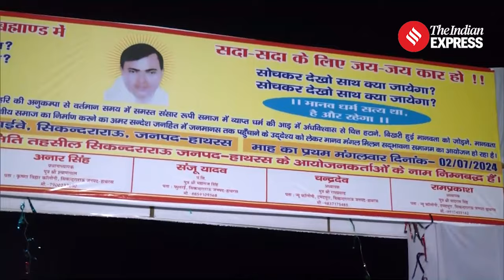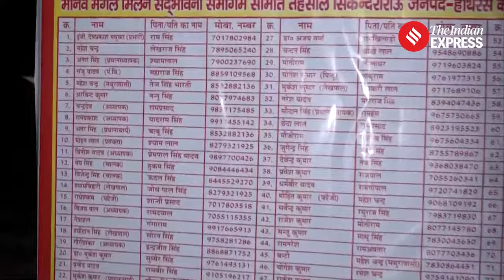Yogi Adityanath Promises Judicial inquiry under supervision of former HC judge for Hathras Stampede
Hathras Stampede: After visiting the injured and the families of the deceased in the Hathras stampede incident, Uttar Pradesh Chief Minister Yogi Adityanath announced a judicial inquiry led by a retired High Court judge.